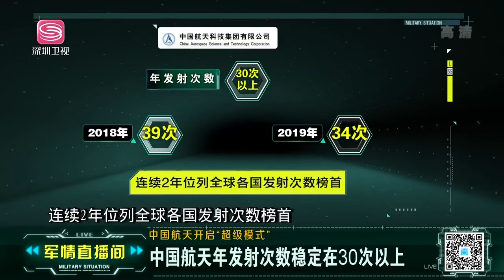舉世矚目！中國天和核心艙首次曝光，一個細節讓英美絕望！ 天和 中國航空 航空武器 | 軍情直播間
深入軍情一線，直播世界風雲。 在全球風雲變幻中，“紅色中國”的聲音當然不可缺少。 《軍情直播間》是深圳衛視全新打造的深度軍事類新聞節目，節目播報一周最新的環球軍事資訊，介紹最前沿的武器裝備，並邀請兩岸三地的軍事專家分析世界各國之間的軍事角力與博弈。 我們還將關注中國軍隊以及中國軍人的光榮戰史，並獨家解密中國國防力量的最新動向。 依靠擁有最資深專業的評論員團隊，確保每期的深度評論角度獨特，專業精彩，將“中國最强音”的“紅色主題”傳遍全世界。# 軍情直播間#軍事#資訊